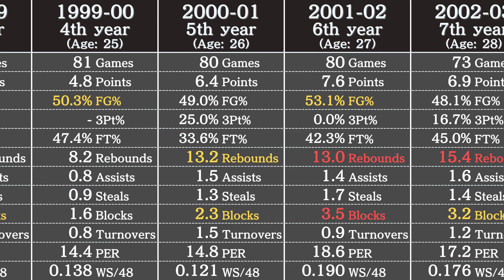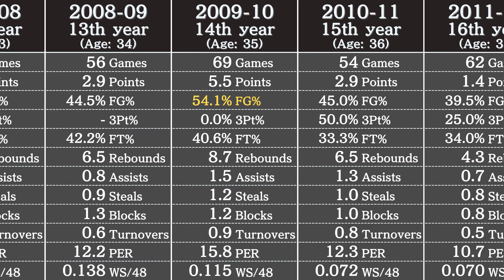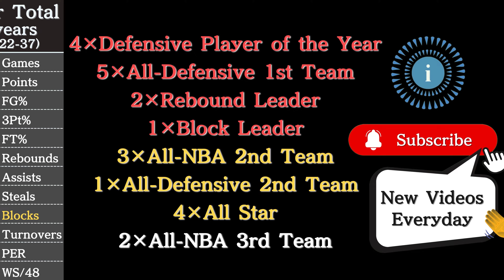Ben Wallace's Career Stats | NBA Players' Data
NBA Legend Ben Wallace's stats in 3 minutes.

Data in this video: Basketball Reference